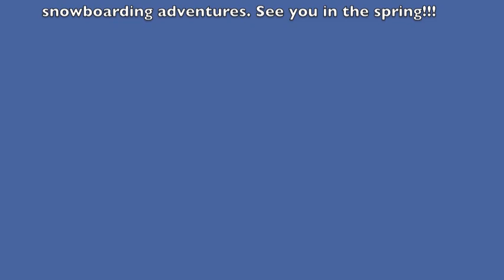Last Day of 2014 Season